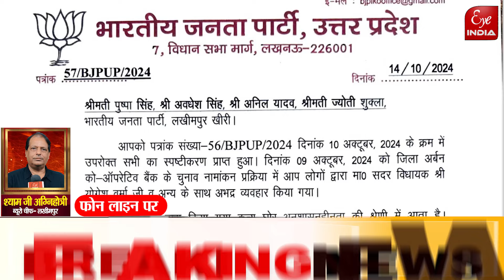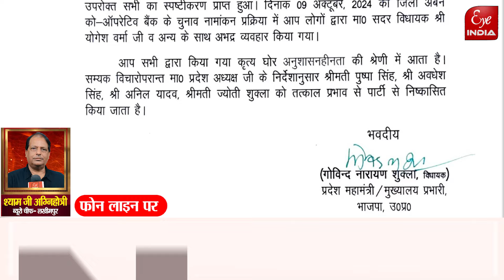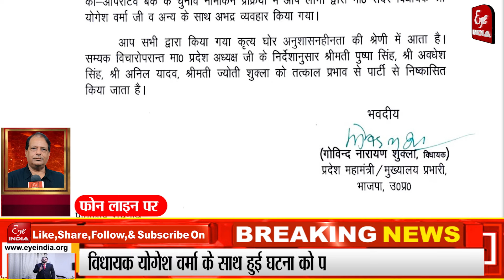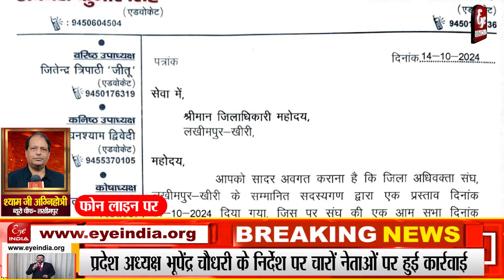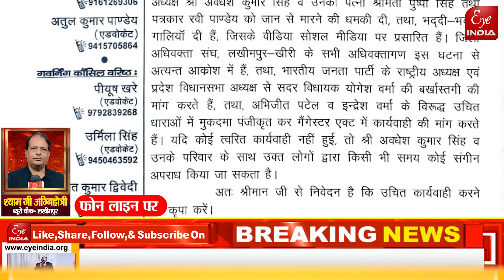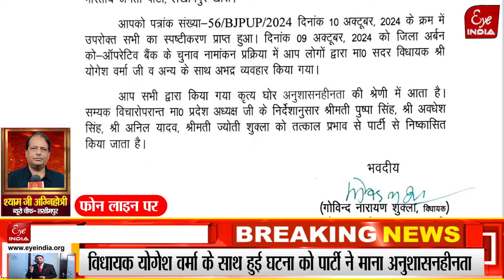Lakhimpur थप्पड़ Case में पुष्पा सिंह,अवधेश सिंह सहित चार BJP नेताओ पर हुई बड़ी कार्रवाई,पाए गए दोषी